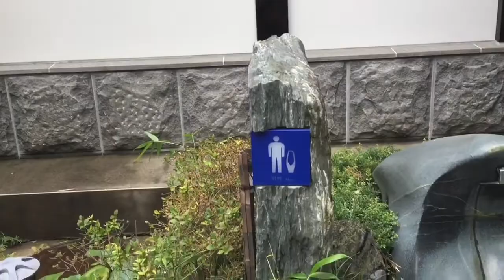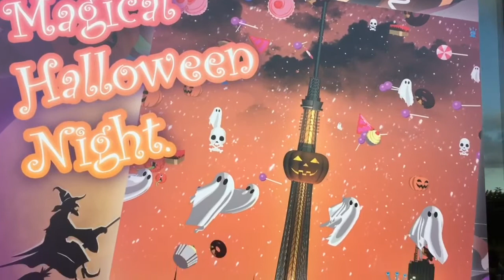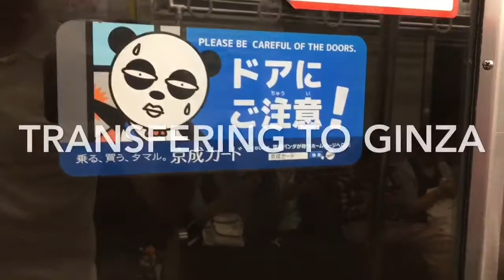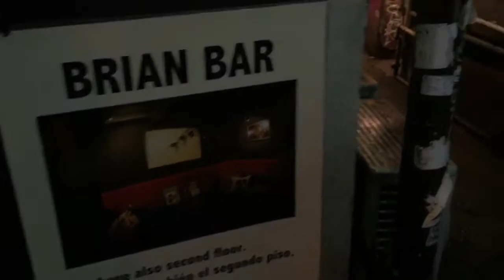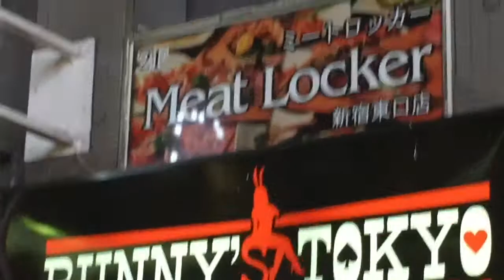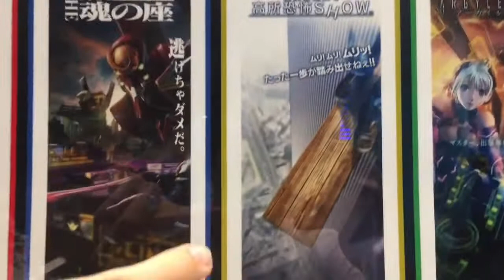Hunting Godzilla and the golden gai | Tokyo, Japan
Traveling from Tokyo Skytree I figured ol' Godzilla would want a visitor and maybe take a trip deeper in to shinjuku to see the tiny restaurants of the golden gai!